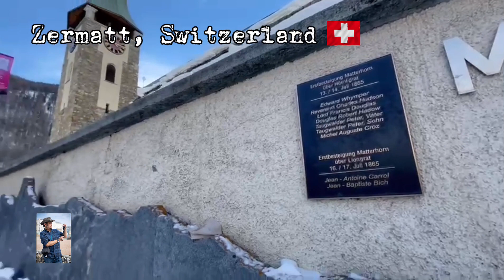Zermatt Village | Toblerone Mountain | Matterhorn Mountain Walking 🚶‍♂️ Tour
The car-free village of Zermatt offers a rich variety of mountain romance 365 days a year. And everything packed into a very small area. Looking forward to taking a walk through a romantic corner of the old village? Strolling down Bahnhofstrasse?
Zermatt (1,620 m) pulses with life. Shops, cafés, bars and noble hotel lounges offer variety. But Zermatt is also a Walser village with houses dating back more than 500 years. Everything within a walk – even romantic neighbourhoods and quiet corners. And all paths eventually lead directly to the peaceful and yet wild mountain world at the foot of the Matterhorn.

If you like this video please give a thumbs up comment and share.

Special thanks to Geb Bernardez